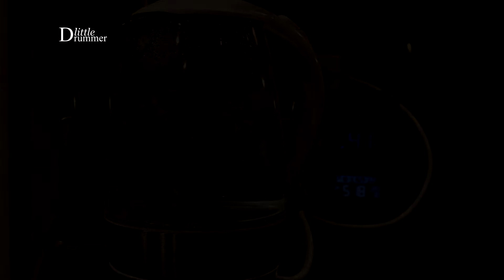Freezing Temperatures vs. Hot Water ❄❄❄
Freezing Temperatures & Hot Water...Arctic Blast 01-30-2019
Freezing Temperatures, Vaporize Hot Water Today During The Freezing Arctic Blast Across North America!